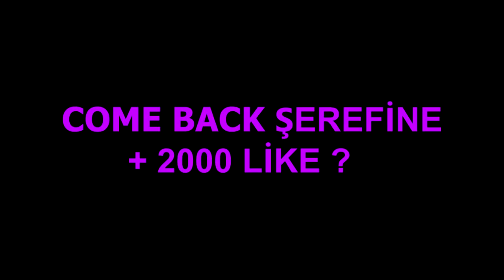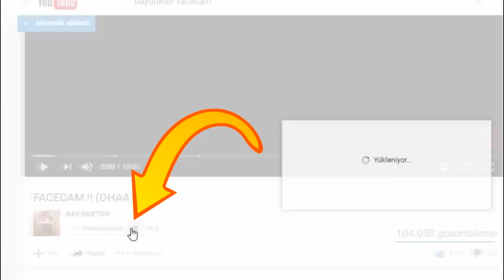OHA ! SONY VEGAS TEXTURE PACK !! (Minecraft Survival Games 211)